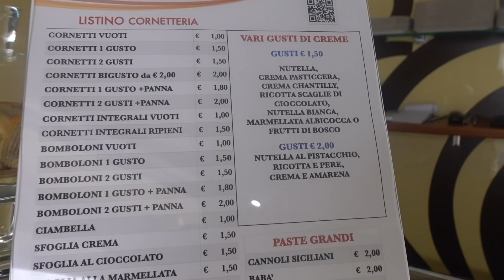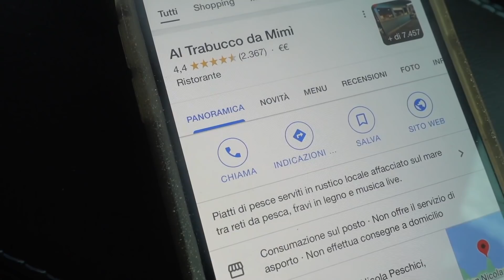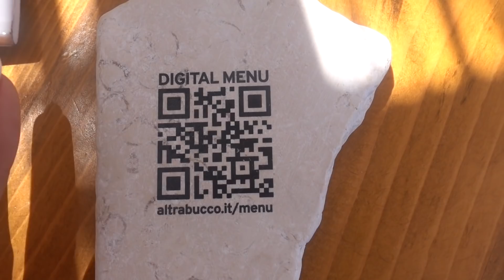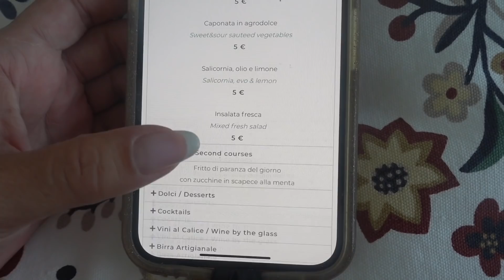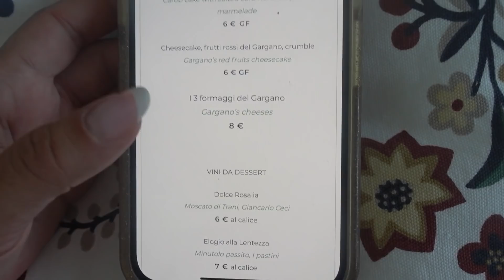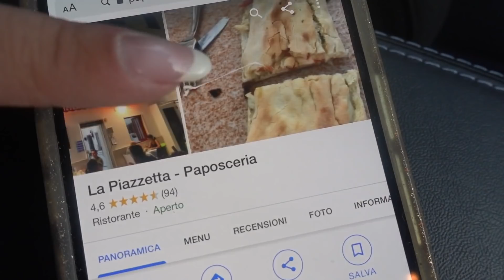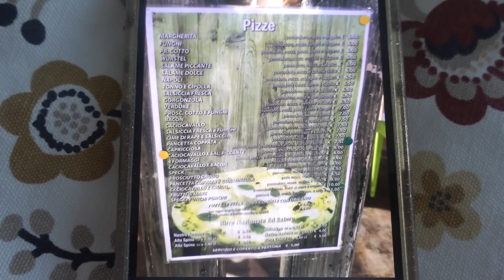HO MANGIATO SOLO CIBO TIPICO DELLA PUGLIA PER 24 ORE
Video precedente - HO PASSATO LA NOTTE NELLA SUITE PIU' VOTATA DI PESCHICI (SOLO 600 EURO)

ORDINA QUI IL MIO LIBRO: